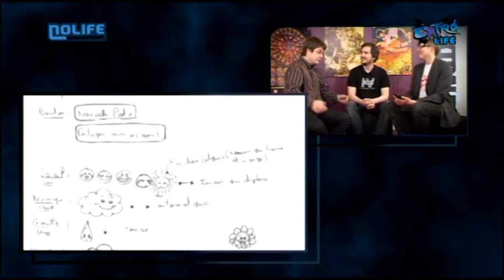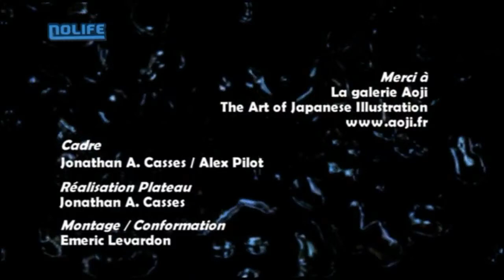#66 SunFlowers - Extra Life